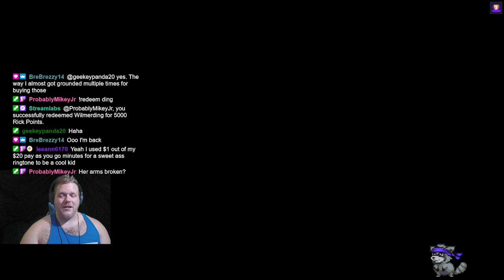I'm a shadow of who I once was Part 2 - Paper Mario TYD Episode 7.5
Continuation from the previous video because the stream shut down for a minute -- Check me out live over